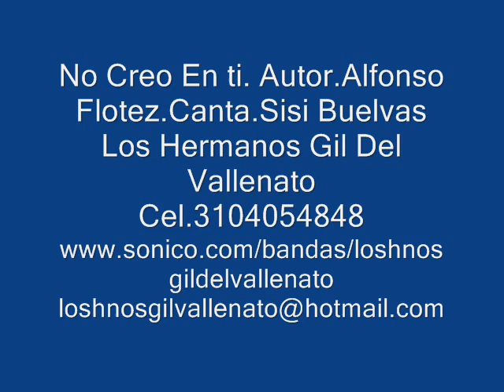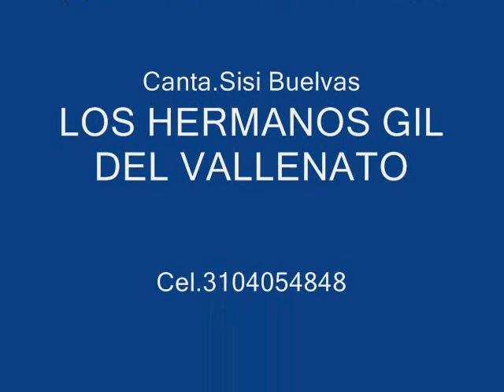No Creo en ti Los Hermanos Gil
No Creo En ti
Autor - Alfonso Flores - Canta - Sisi Buelvas
Los Hermanos Gil Del Vallenato